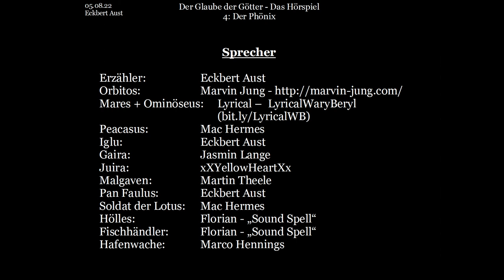Der Glaube der Götter - Das Hörspiel: [004] - Der Phönix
Ominöseus hat sich auf den Weg zum Vulkan Eruptus gemacht und stellt sich dem Phönix. Wie wird dieser Kampf ausgehen?

Und wie ergeht es derweil Pan Faulus, der sich auf dem Weg zum Herrscher Salmonellon gemacht hat?

Buch und Idee: Eckbert Aust
Bilder: Jasmin Lange
Schnitt & Postproduction: Eckbert Aust

Peacasus:   Mac Hermes
Iglu:    Eckbert Aust
Gaira:    Jasmin Lange
Juira:    xXYellowHeartXx
Malgaven:   Martin Theele
Pan Faulus:   Eckbert Aust
Soldat der Lotus:         Mac Hermes
Hölles:    Florian - „Sound Spell“
Fischhändler:  Florian - „Sound Spell“
Hafenwache:  Marco Hennings

Dieses Video basiert auf dem gleichnamigen Buch: